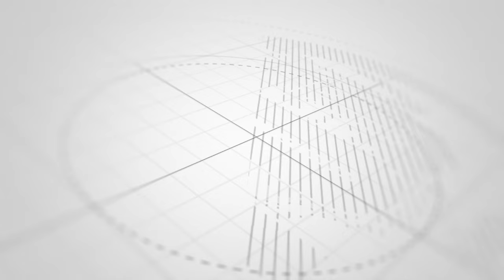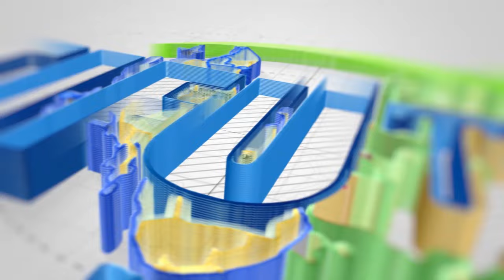HUYU NDIE FARIDI HIMIDI FAZACH TUNAMUAGA KATIKA SEKTA YAKE TULIYOMZOEA ZANZIBAR